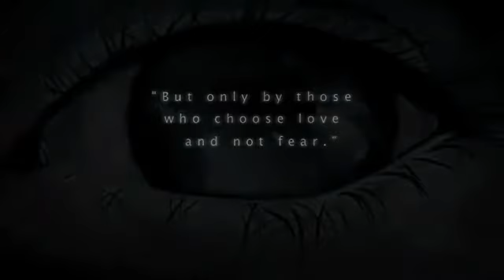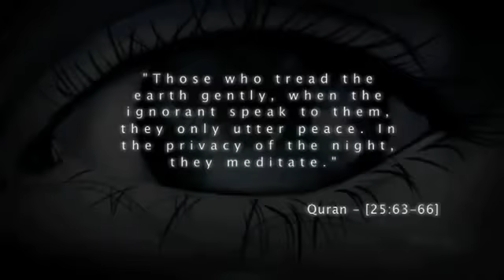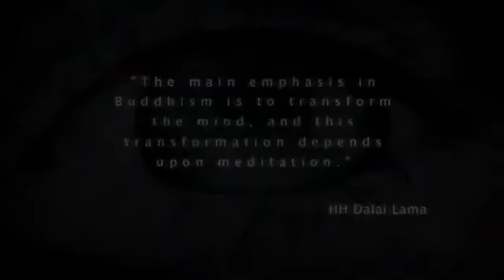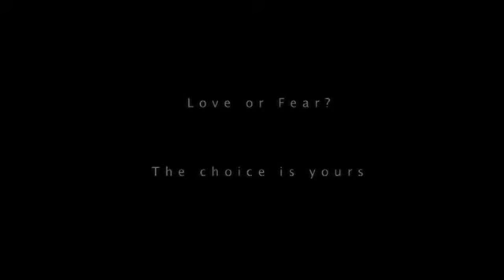TOTAL ECONOMIC COLLAPSE - TIME TO UNITE AND UNIFY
STOP YOUR WORLD BREATHE AND MEDITATE
MANKIND IS IN THIS FOR THE LONG RUN
WE JUST HAVE TO REALIZE THAT
TO ALL MY RELATIONS
ALLAN